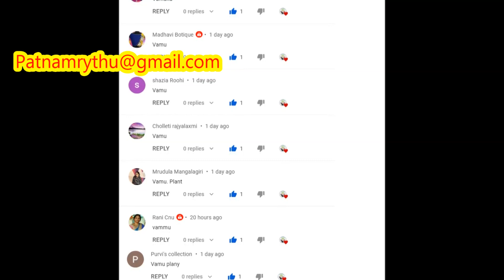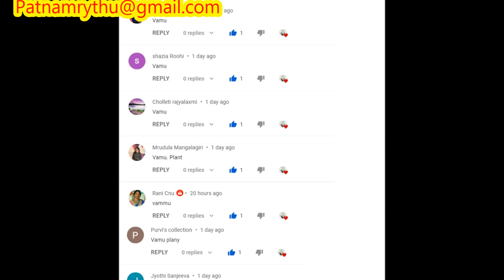అతి తక్కువ రేట్ లో 100% క్వాలిటీ వెర్మి కంపోస్ట్ ? మనవూరికి ఎలా తెప్పించుకోవాలి?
Azotobactor Meta power
BB Power Panchagavya Best Neem Oil Best Yellow Sticky traps
Panchagavya Best Neem Oil Best Yellow Sticky traps
5Ltr Sprayer
2Ltr Sprayer
16Ltr Sprayer
Light Weight Terrace Garden కు అతి తక్కువ ధరలో దొరికే అన్ని రకాల మొక్కల నర్సరీ ఎక్కడో మీకు తెలుసా ?